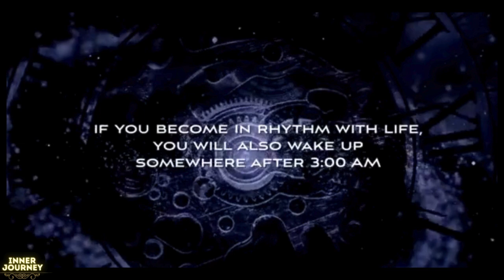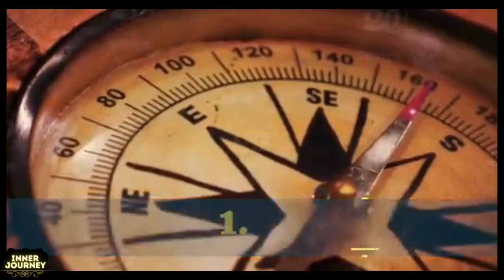𝗦𝗮𝗱𝗵𝗴𝘂𝗿𝘂'𝘀 𝗦𝗲𝗰𝗿𝗲𝘁: 𝗛𝗼𝘄 𝘁𝗼 𝗦𝘁𝗮𝘆 𝗖𝗮𝗹𝗺 𝗮𝗻𝗱 𝗨𝗻𝗯𝗼𝘁𝗵𝗲𝗿𝗲𝗱 𝗯𝘆 𝗔𝗻𝘆𝗼𝗻𝗲 - 𝗜𝗻𝗻𝗲𝗿 𝗝𝗼𝘂𝗿𝗻𝗲𝘆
During a conversation with Angella Nazarian on what it means to be a visionary and a volunteer, Sadhguru looks at how the key to taking charge of your life is to become willing - to become an absolute YES to life!